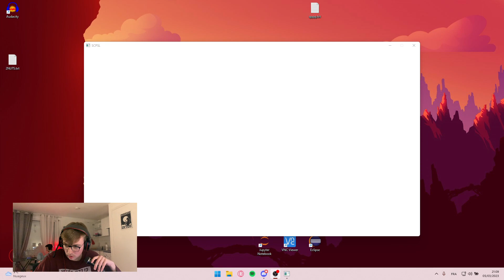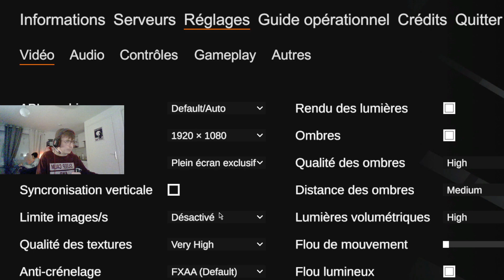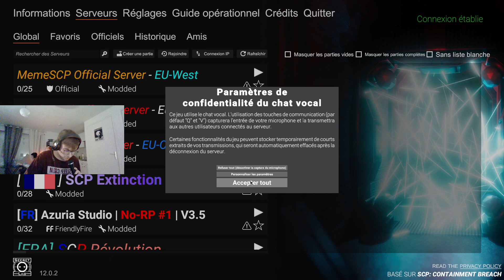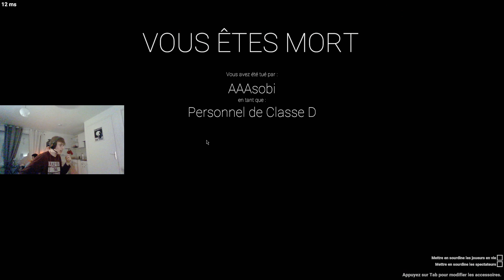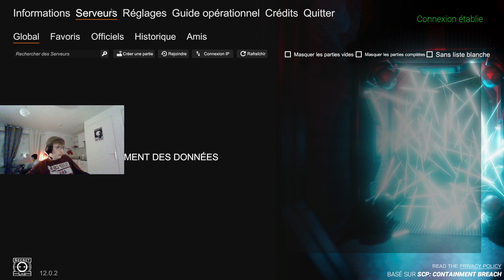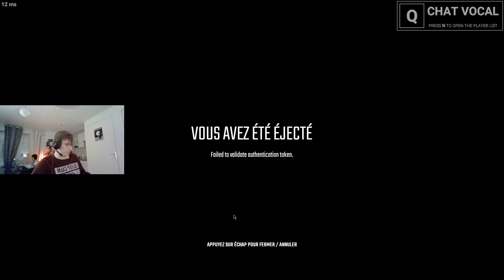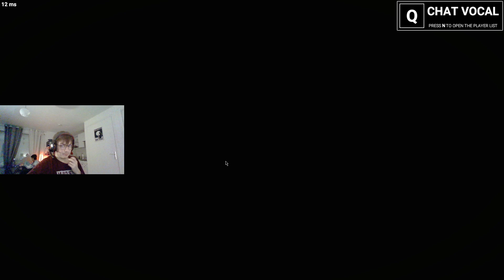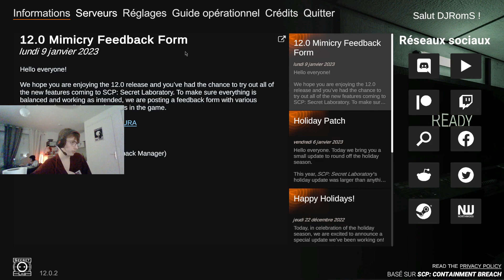SOIRÉE HORREUR AVEC LES P'TITS POTES ! (SCP: Secret Laboratory) - Rediffusion du 5 mars 2023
Cette semaine, c'était jeu d'horreur sur SCP: Secret Laboratory ! Le concept était qu'il y avait un "monstre" désigné entre l'un de nous tous, et d'autres personnes qui avaient pour but de battre ce monstre dans une map quelque peu flippante ! 😂